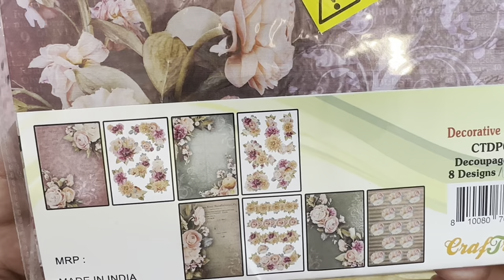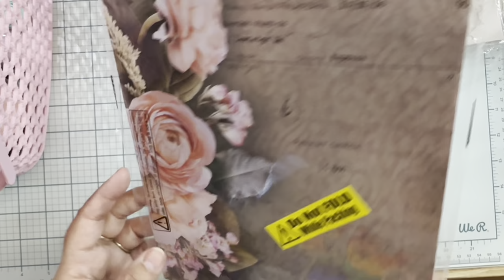Huge Online Craft Haul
Hello! In this video im sharing a haul hope you enjoy the video.

For mail or swaps